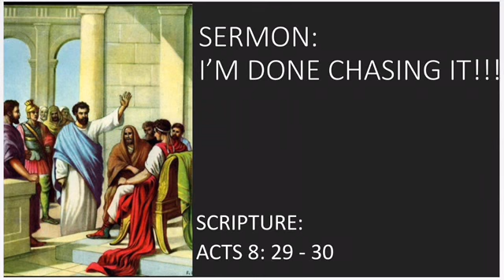9am Sunday Morning Worship Service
I'm Done Chasing It!!!
Acts 8: 29-30
Minister: Dr. TR Daly Sr.